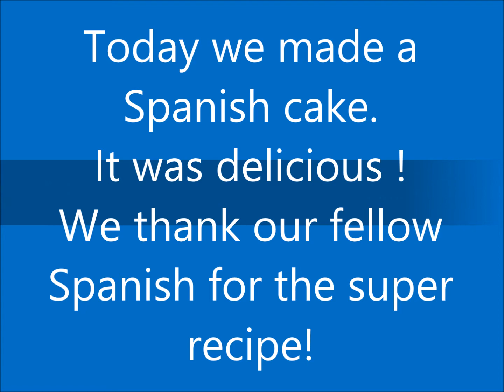Spanish cake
Przedszkole Miejskie Nr 206 w Łodzi